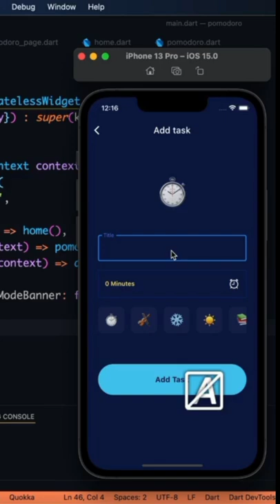create a clock app